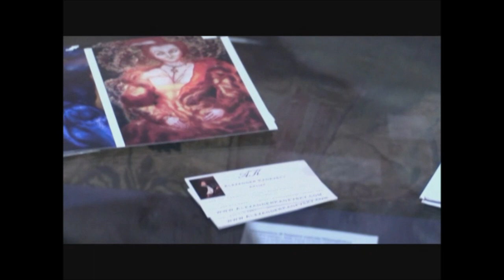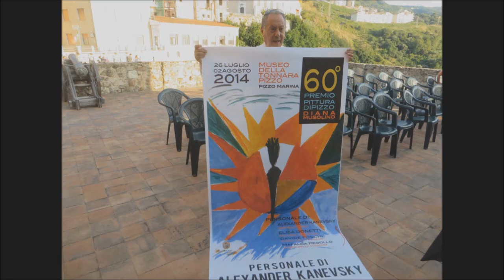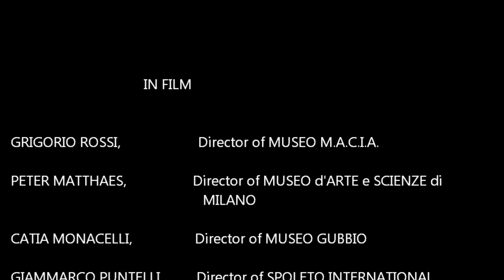ALEXANDER KANEVSKY PAINTINGS in MUSEUMS of ITALY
Film is HISTORICAL SYNOPSIS of exhibitions of Alexander Kanevsky paintings in Five Italian Museums of Art over the years of 2013 and 2014.
Film features 17 life size paintings in these museums. FIlm also features Museums Directors, Art Critics, Artists, and other Cultural Authorities of Italy.

Art lovers from 265 countries are.coming to Italy to see Alexander Kanevsky new painting in 1 of World's most famous museums